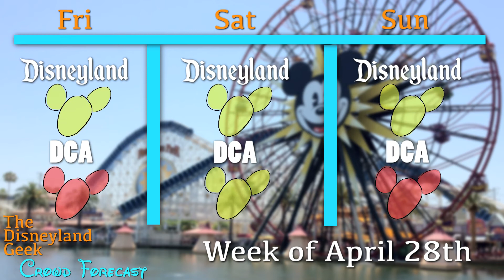Crowd Forecast: Week of April 28th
Here's the first edition of The Disneyland Geek Crowd Forecast, where you'll see how crowded the parks will be for the week.

Catch new episodes of The Disneyland Geek every Friday